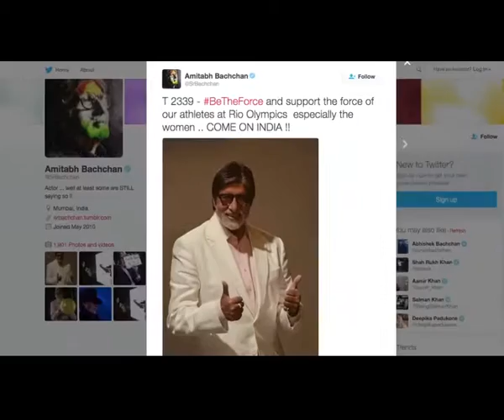Rio Olympics 2016 B Town Celebs Wish Indian Contingents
With Indians participating in a larger number of disciplines in this 31st edition of the 2016 Rio Olympics, the whole country, including the film fraternity people, are pinning hopes on a larger medals tally and also extended support to Indian contingents like Sania Mirza, Abhinav Bindra and others. Watch what Bollywood celebs had to say: